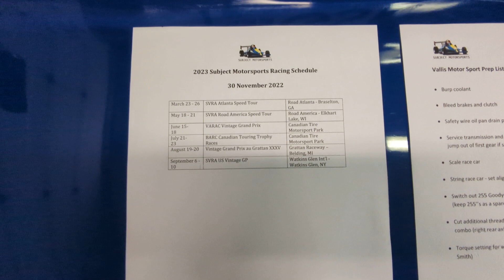Our 2023 Race Schedule!!!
Here's our latest update in preparation for the 2023 racing season. In this video, you will see our current maintenance list as well as our 2023 race schedule.